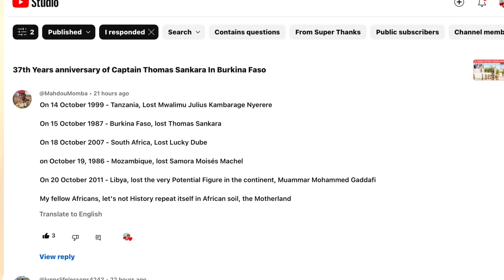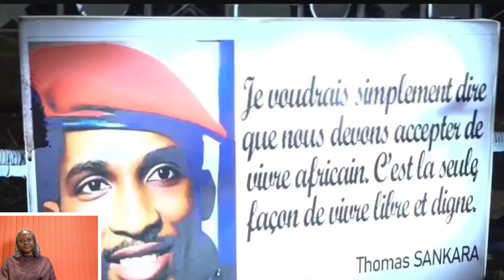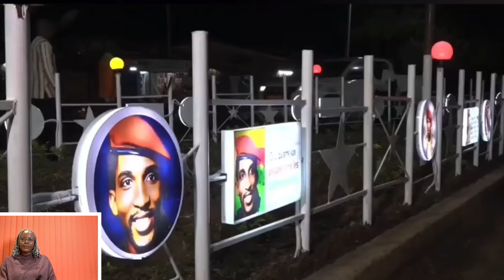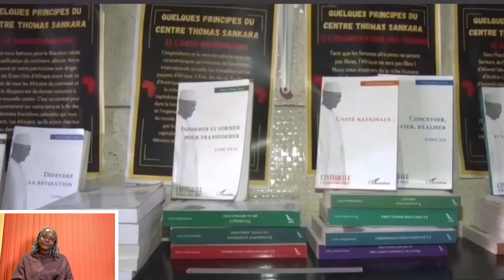CAPTAIN IBRAHIM TRAORE TRIBUTE TO CAPTAIN THOMAS SANKARA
Captain Ibrahim TRAORE paid tribute to captain Thomas Sankara, he was not there to speak but through the media RTB